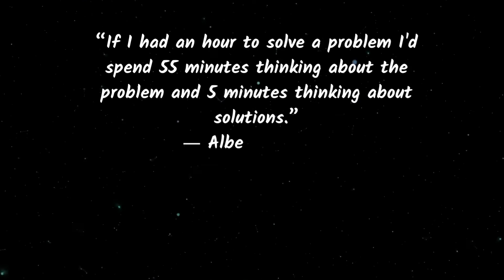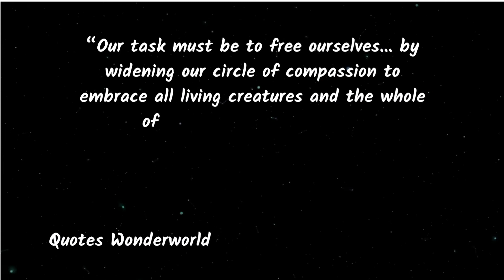If i had an hour......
Albert Einstein  German: 14 March 1879 – 18 April 1955) was a German-born theoretical physicist, widely acknowledged to be one of the greatest and most influential physicists of all time. Einstein is best known for developing the theory of relativity, but he also made important contributions to the development of the theory of quantum mechanics